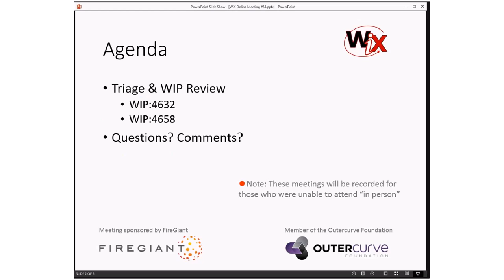WiX Working Group #54